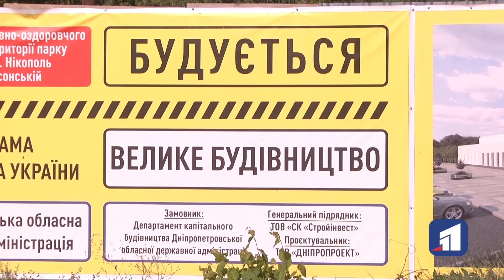У Нікополі зводять два сучасних басейни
Поплавати, оздоровитися й відпочити! У Нікополі на місці пустиря зводять новий спортивний комплекс. На його території побудують два нових сучасних басейни. Місцеві вже навіть передбачають величезні черги на заняття плаванням. Адже з нетерпінням чекають на відкриття.

А ще басейни оснастять потужною вентиляцією, що підтримуватиме оптимальну температуру приміщення. Установлять фільтри для очищення води. Змонтують і трибуни на 50 глядачів.